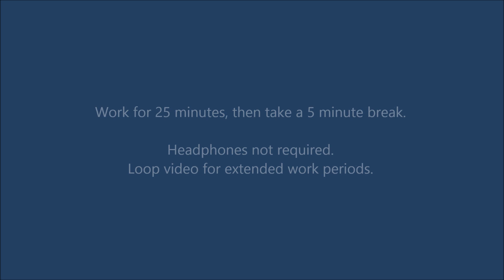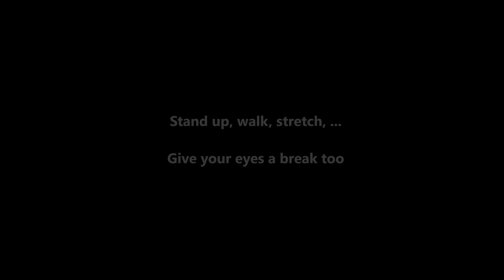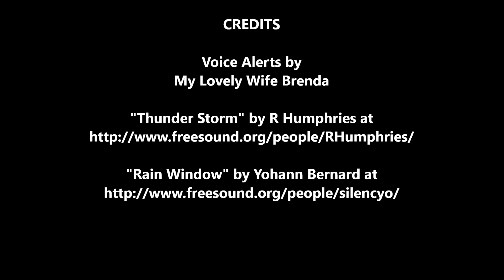BOOST PRODUCTIVITY: ISOCHRONIC POMODORO TIMER - THUNDERSTORM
An updated version of this Isochhronic Pomodoro Timer is available for DOWNLOAD
A Pomodoro timer, isochronic tones, & soothing ambient sounds. Become alert…focused…in the flow. Avoid procrastination & distraction. Keep reading to learn more.

Simply start the video. Voice and visual prompts guide your work and break periods toward getting things done with more energy, and less time and mental fatigue. Achieve success!

The Isochronic Pomodoro Timer is also a great study aid for school. Breeze though homework, study for exams...ace the big test.

or, if using Google Chrome, double RIGHT click the video and choose "LOOP"

The Pomodoro Technique:
The Pomodoro Technique is a productivity and time management technique that aims to maximize focus with regular breaks to keep your mind fresh, reducing mental fatigue. It minimizes distractions while discouraging multitasking and procrastination.

It is best suited for routine or discrete tasks and subtasks. If you're working on a larger project, it's best to break up into smaller chunks..

In practice, begin the video to simply focus on uninterrupted work for 25 minutes then take a 5 minute break. The Isochronic Pomodoro Timer signals you to begin work and when to take the break. It does this in 3 ways:

1) Voice alerts from my bride's soothing voice provide audible prompts

2) Different colored screens provide visual prompts for work (blue) and break (black) periods

3) A visual countdown timer lets you know how much time remains in 1 minute intervals.  (Silent so it doesn't interrupt your work but there should you need to check). Break periods also include a reminder to stand up, walk, stretch, and give your eyes a rest from the computer screen.

For extended use, take an longer 15-20 minute break after four Pomodoro cycles to maximize productivity throughout the day.

Isochronic Tones:
Isochronic tones are rhythmic tones that aim to sync your brain -- brainwave entrainment -- to a specific frequency to achieve desired objectives. A 12-16Hz cycle is associated with active, conscious thinking, concentration, problem solving, and forming ideas.

The Isochronic Pomodoro Timer aims to sync your brainwaves to 16Hz to help you get and remain alert, putting you in the zone to focus on your work with minimum mental fatigue.

And since they're isochronic tones, you won't need headphones as long as the tones are audible (unlike binaural beats).  Note however, that using headphones will maximize the effect and help block background noise and distractions even further.

Ambient Sounds:
Ambient sounds are meant to be soothing and nonintrusive helping you to relax and focus while working, particularly if you're doing creative tasks. If you require deeper focus, I recommend the "voice alert only" version

Screen Color:
Blue has been shown to boost memory and cognition so a blue screen for work periods and a black, neutral color for the breaks is included to provide visual prompts.

Tips for extended use:
- Alternate between headphones and speakers between Pomodoro cycles

CAUTIONS:
Refrain from using the Isochronic Pomodoro Timer if you:
- Are driving or operating heavy machinery
- Are pregnant
- Wear a pacemaker
- Suffer from any kind of seizures
- Under the influence of drugs or alcohol
Note: If any of these fit your circumstances, consult a physician before trying any isochronic videos.

THANKS AND APPRECIATION:
- Voice Alerts by My Lovely Wife Brenda